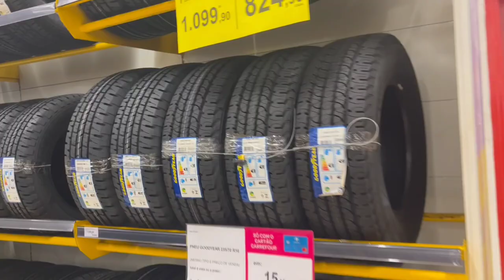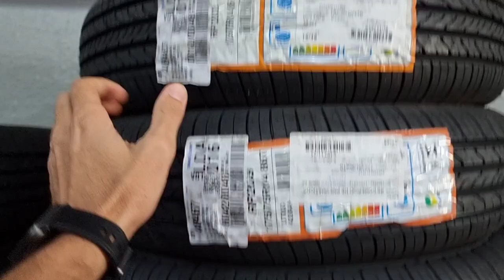PNEUS NOVOS E UPGRADES NA VARIANT MIRTES !!!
No vídeo de hoje mostramos para vocês algumas coisas que fizemos na Variant Mirtes para ela ficar mais top ainda! Agora sim ela ficou chique para ir para a garagem de um de vocês!!!

🔘Para envios, esta é a minha caixa postal:
JULIA NORBIATO